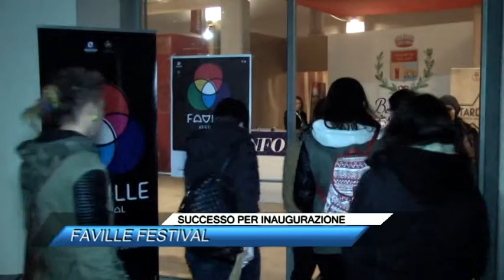SUCCESSO PER INAUGURAZIONE, FAVILLE FESTIVAL